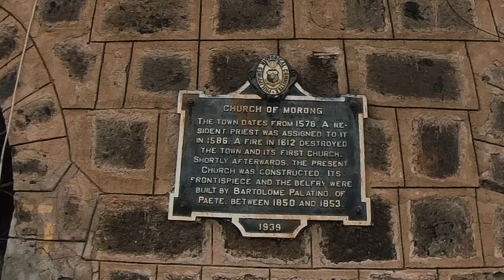SAINT JEROME PARISH CHURCH | MORONG, RIZAL.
Lets roam this old church in MORONG Rizal Philippines.